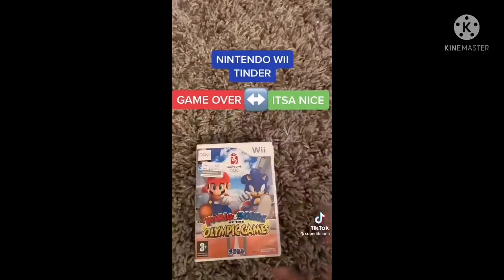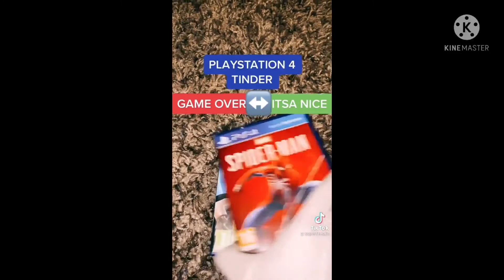SuperLitMario TikTok Compilation | Little Kirby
This is the TikTok Compilation of @SUPERLITMARIO